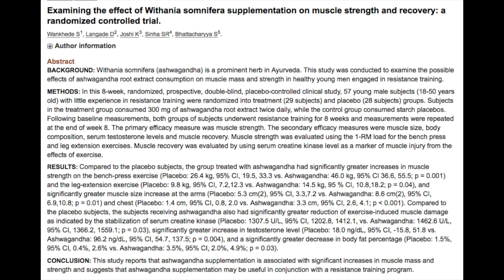How Ashwagandha Increases Testosterone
Ashwagandha aka Indian Ginseng is a powerful anti-stress, adaptogenic herb that is clinically proven to increase testosterone levels.

This video reviews some of the clinical research and discusses the mechanisms behind Ashwagandha's androgenic properties.